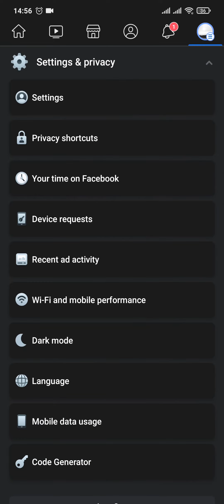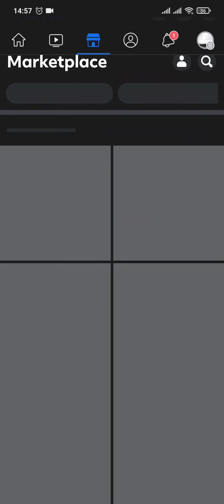How To Add Marketplace To Facebook (2023 Update) | Fix Facebook Marketplace Option Not Showing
Learn how to add marketplace to facebook shortcut bar. Quick and easy tutorial on adding marketplace to your facebook profile

If you're looking to expand your Facebook experience and tap into the power of online shopping, consider adding Facebook Marketplace to your profile. In this tutorial, we'll show you how to add Marketplace to Facebook in just a few easy steps. Watch our visual steps on how to add marketplace to your Facebook profile is an easy way to discover new opportunities and connect with buyers and sellers in your area. Give it a try today!